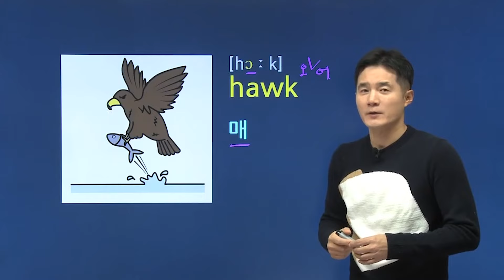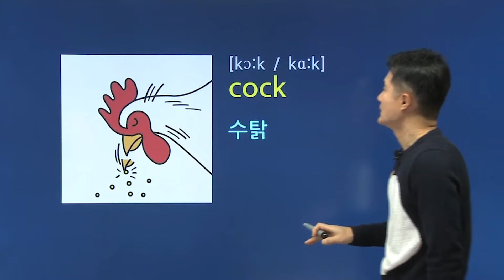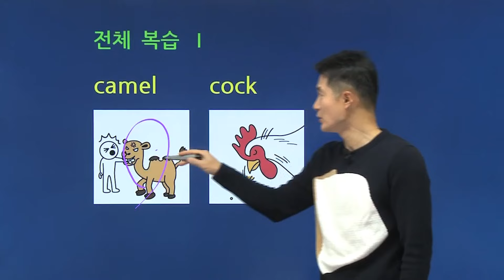hawk, 이렇게 외우면 3초 컷! 👀